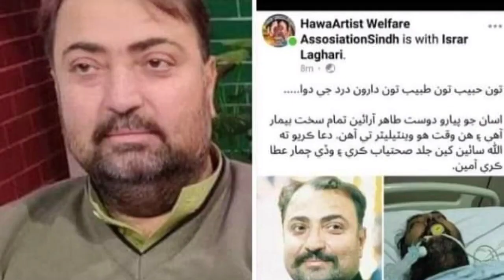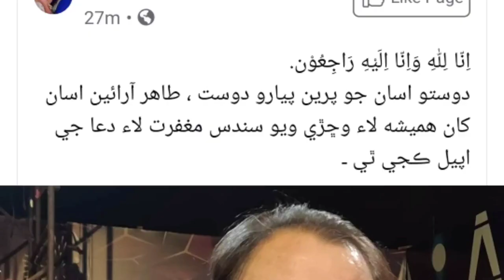Tahir Arain Death | Gamoo and Asghsr khoso